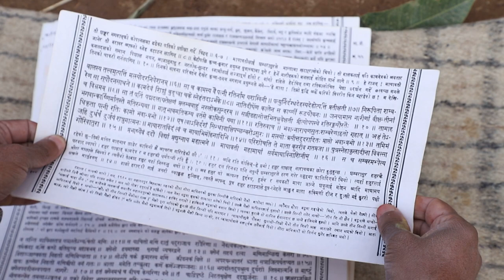लक्ष्यवती (एकाहा) एबम जनक खरालको ब्रतबन्ध (पिपलपाटा,पिपलारुख)Full Video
समस्त खराल परिवार। (आपचौर ) माघ १८ २०७६